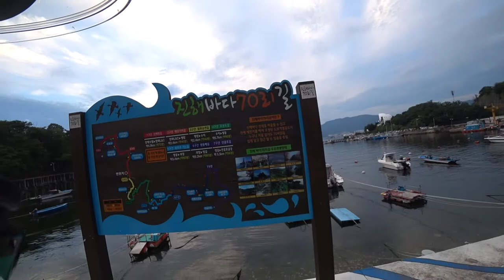2018 07 04 진해 행암 (suzuki gsx-r1000r L7)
진해루, 귀산은 많이 가봤는데
행암이란 곳은 처음 가봤습니다.
앞서가봤던 진해 다른 두 곳보다
뭔가 한적하고 조용하고
경치좋은 그런 곳이었습니다.

suzuki ; gsx-r1000r 2k17 L7
sony ; hdr-as300